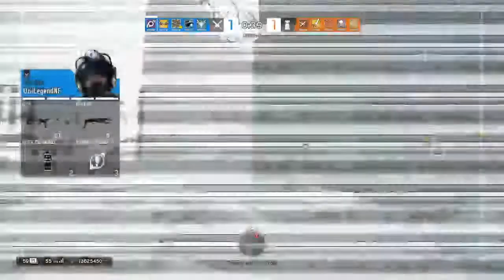Fallen Clan vs Pain Gaming|La Gran Final|Liga LTAM S-4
NesKuiT R6S
ProPlayerR6
Lautaro "NesKuiT" Zalazar
Caster para latamsports